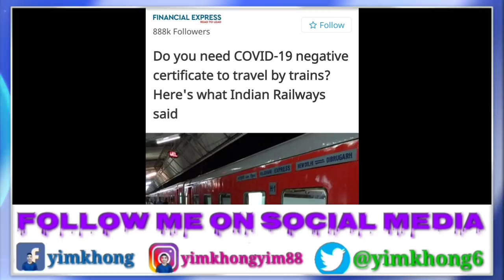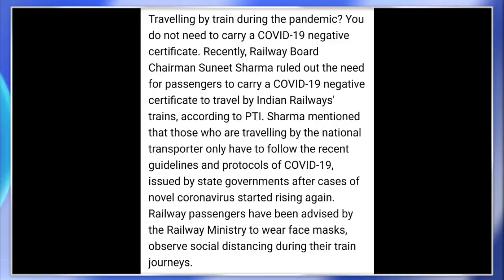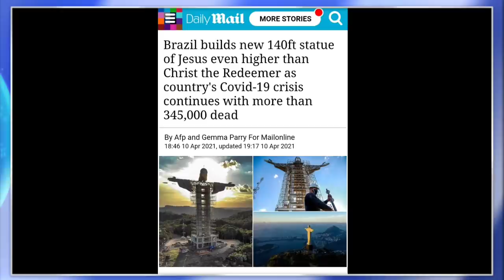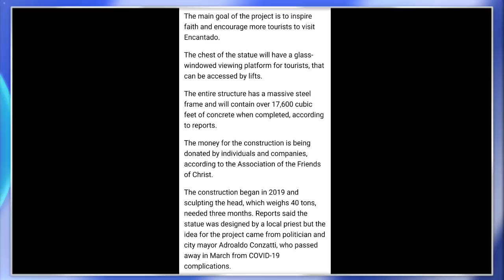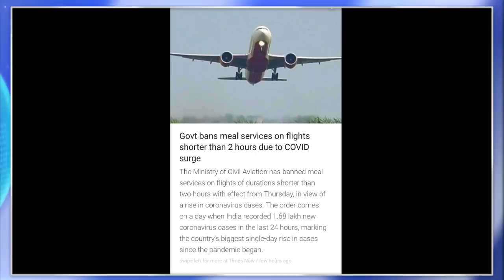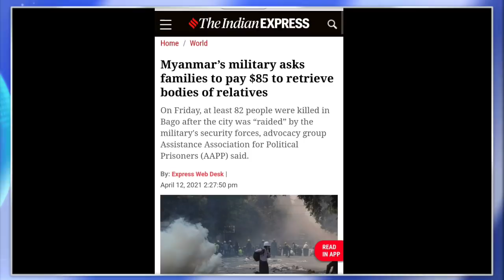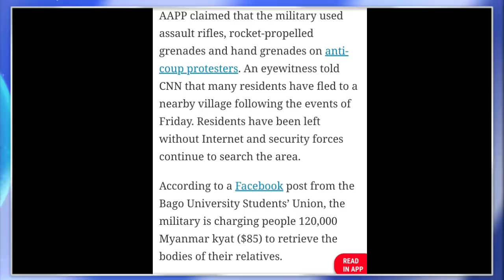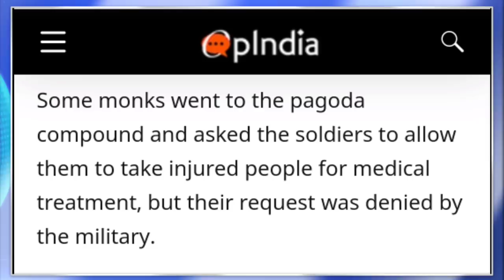MORNING BRIEF NEWS IN NAGAMESE 13TH APRIL 2021 | YIMKHONGTV